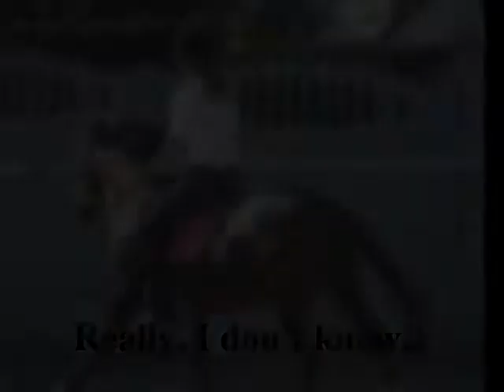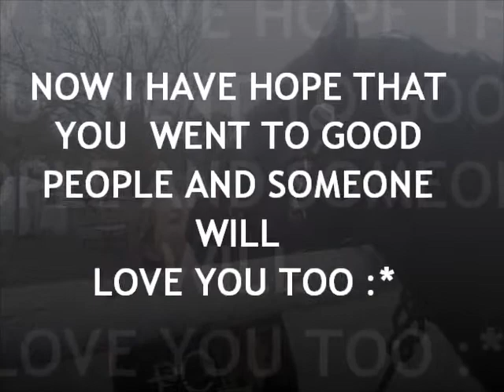Goodbye Kora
It was wonderful time with this magic horse :)